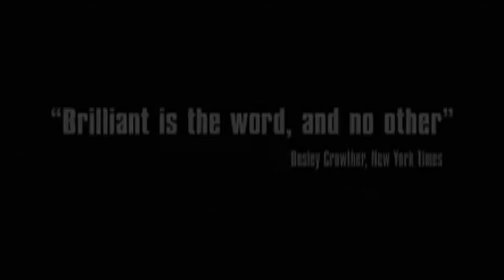The Face of War